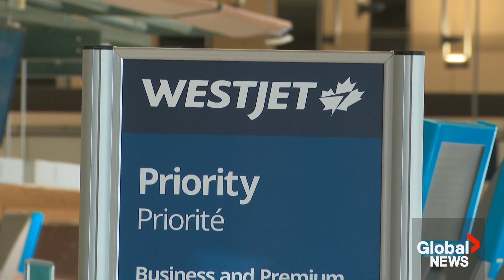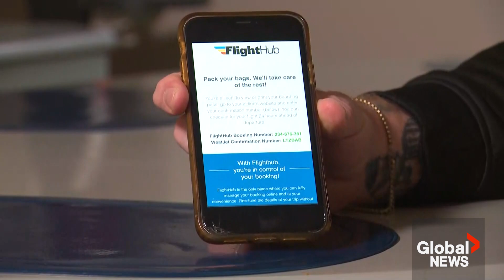WestJet revokes cheap flight tickets to Europe after 3rd-party travel site "error"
WestJet is saying cheap round flight tickets from Edmonton to multiple destinations in Europe through third-party travel websites showed incorrect fares.

Edmonton resident Lana Kuzyk went on the discount travel site FlightHub and secured four round-trip tickets to Dublin for $283 each.

Less than 24 hours after she and others booked the deal of a lifetime, the company revoked the tickets, citing an error had been made caused by an update.

Sarah Komadina has more.